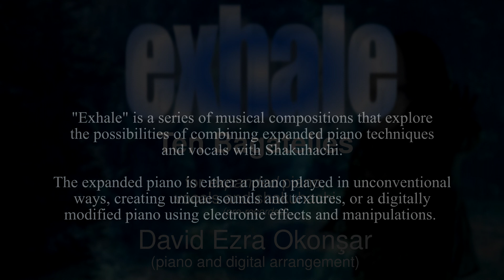Exhale VI Timeless pause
"Exhale" Ten Bagatelles for "expanded" piano, Shakuhachi, and vocals (pre-recorded)

"Exhale" is a series of musical compositions that explore the possibilities of combining expanded piano techniques and vocals with Shakuhachi. The expanded piano is either a piano played in unconventional ways, creating unique sounds and textures, or a digitally modified piano using electronic effects and manipulation. These manipulations can range from altering the piano's timbre and pitch to using specially-made software to create complex and intricate compositions.

The vocals are pre-recorded and then layered over the modified piano, creating a unique and immersive sonic experience. The instrumental parts are kept at minimal levels to allow the vocals to take center stage and further enhance the overall atmosphere of the compositions. Finally, Shakuhashi adds a unique texture and brings a sense of tranquility to the pieces.

 Shakuhashi's use of minimalism and pointillism allows it to subtly weave in and out of the compositions, adding layers of depth and complexity. Its haunting melodies and subtle nuances evoke a sense of introspection and contemplation, inviting listeners to immerse themselves fully in the music. Whether gently guiding the listener through a tranquil passage or punctuating a poignant moment, the Shakuhashi adds an undeniable beauty and emotional resonance to the overall compositions.

"Exhale" is a journey into the world of introspection. It invites the listener to explore their emotions and reflect on their inner thoughts. .
Licensing: POND5